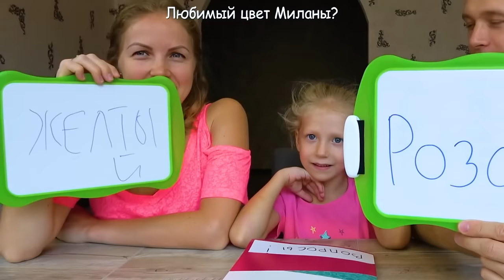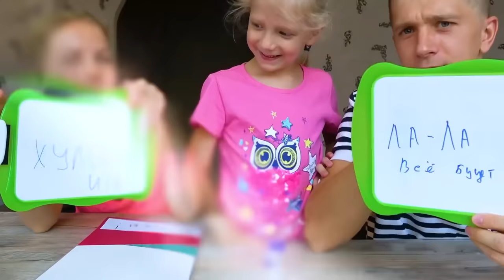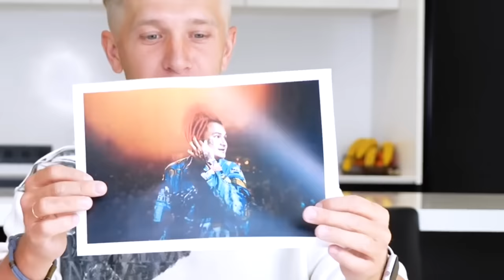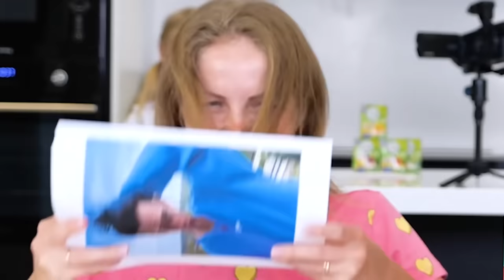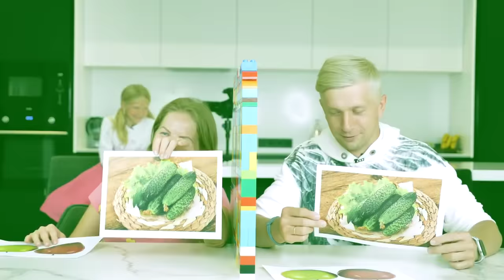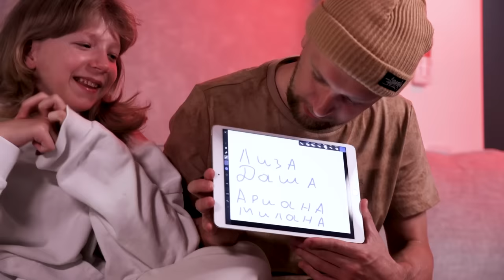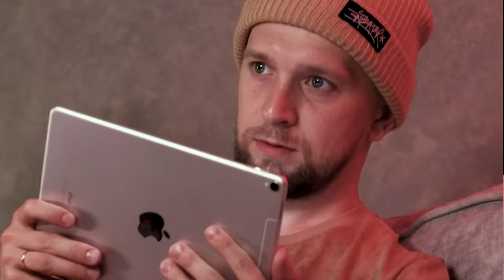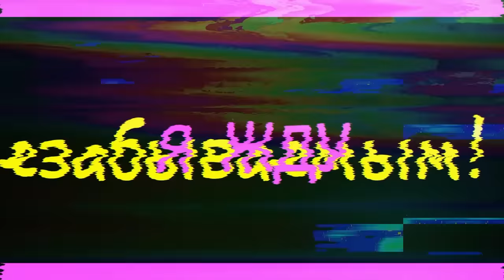ДАВНО - НЕДАВНО - СЕЙЧАС! Кто Лучше её Знает?